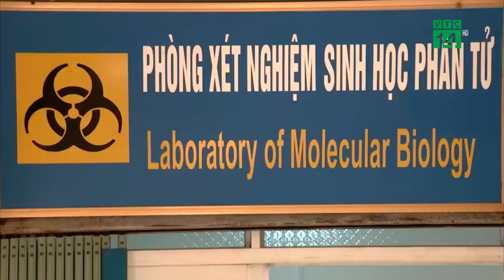Thông tin sai về Kit Test Việt Á bộ KH&CN “Đổ lỗi” cho Báo chí| VTC14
VTC14 |Sau khi bị dư luận chỉ trích vì đưa thông tin sai về việc “Bộ kit xét nghiệm Covid-19 của Việt Nam sản xuất được Tổ chức y tế thế giới chấp thuận” lên cổng thông tin điện tử của Bộ, Bộ KHCN vừa có thông tin đính chính. Tuy nhiên, Bộ này cho rằng tin này là dựa trên cơ sở tổng hợp nguồn tin từ các cơ quan báo chí chính thống.